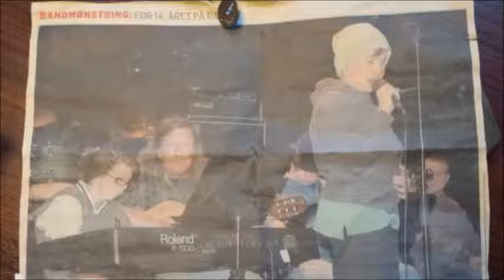Autisme og Musikk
Prosjekt i Kunst og Håndverk! ;)